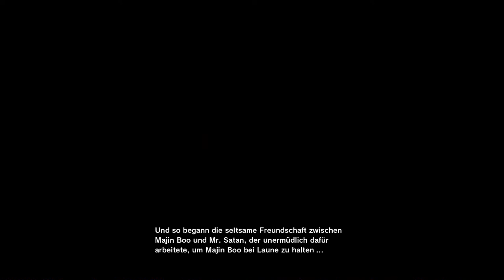#42 Super Boo - Dragon Ball Z: Kakarot (Blind, Deutsch, Let's Play, Playthrough)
Die Dinge haben sich etwas verkompliziert...